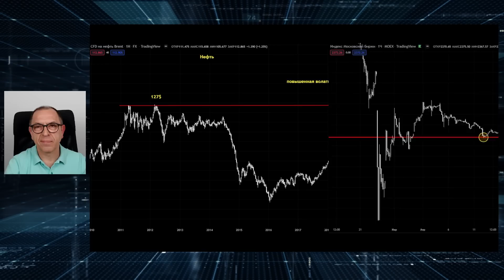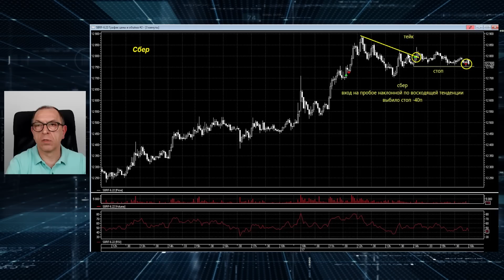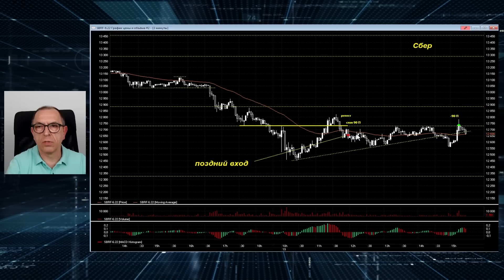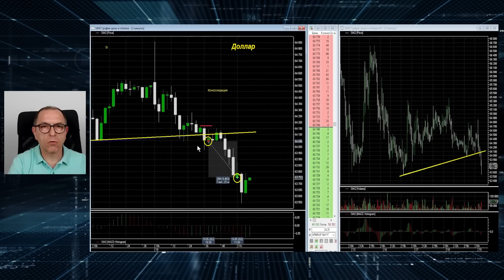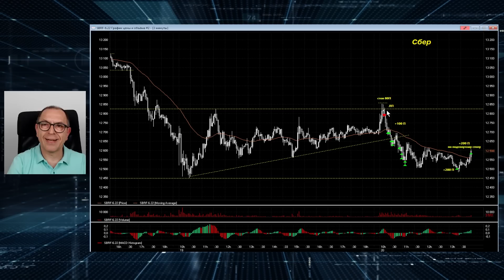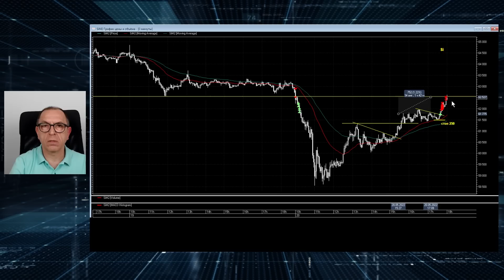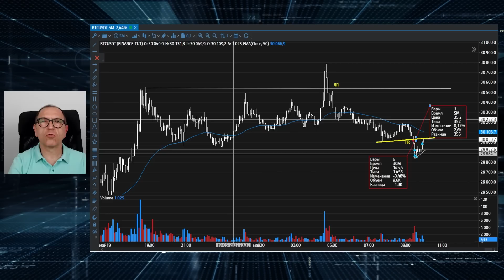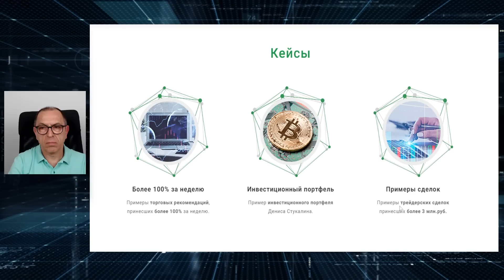Эти тенденции генерируют прибыль! Готовимся к росту доллара? - Алексей Шеф по дилингу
🔥"Криптовалютный Интенсив 2.0" СТАРТ В 19:00 23 МАЯ!